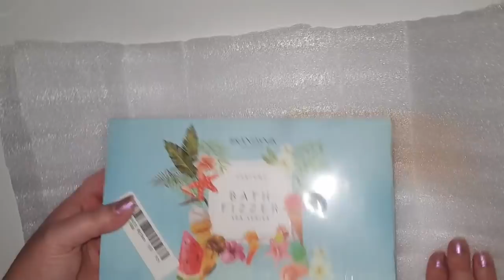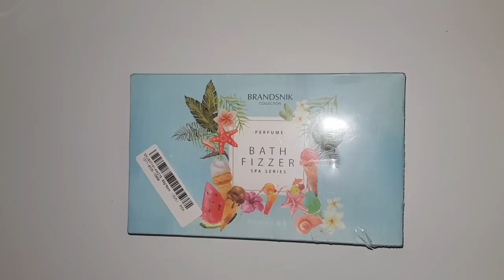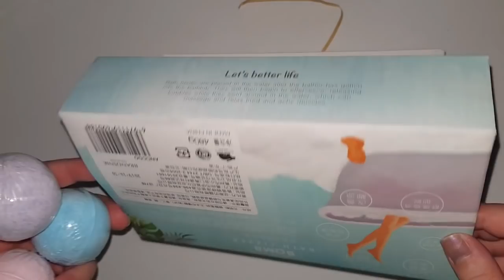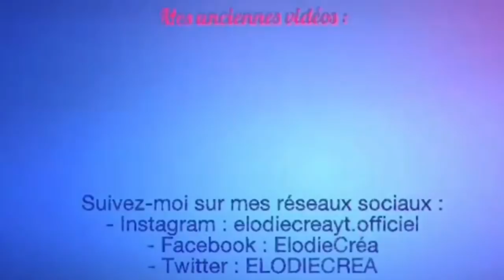UNBOXING !!! JE TEST ET JE NOTE LES BATH BOMB NEWCHIC !!! BOMBE DE BAIN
Salle de bains Bath Bomb Ball Bain Sel Nettoyant pour le Corps SPA Anti-Stress Aromathérapie

À bientôt !